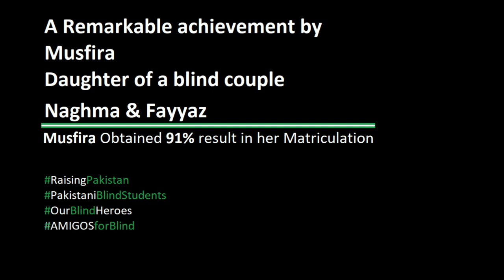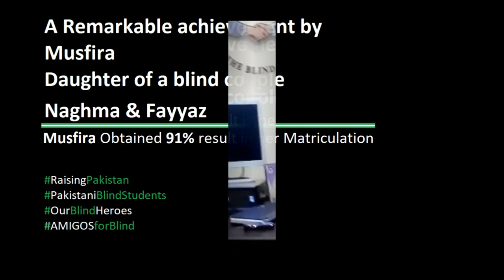A Blind Couple's Daughter Got 91% In Her Matriculation AMIGOSforBlind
Musfira a daughter of blind parents (Mr. Fayyaz & Mrs Naghma) obtained 91% result In Her Matriculation AMIGOSforBlind

Your Response, suggestions and comments will enhance
our efforts
Looking for your feedback
Best regards
Anwar Masih
President
Amigos welfare trust
For the Blind Persons

Address: Office # 17 Mezzanine Floor K.D.A. Chorangi Block-A, North Nazimabad Karachi.